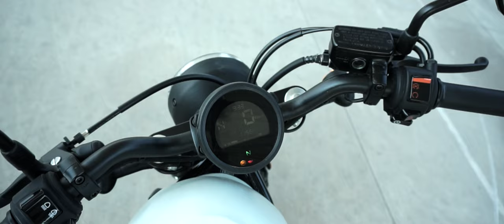HONDA CMX500 REBEL / Una propuesta diferente!